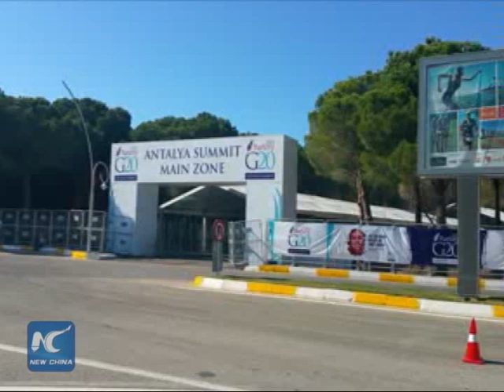Turkey steps up security for G20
Ahead of the G20 summit, Turkey has beefed up security measures.Some 12,000 personnel are being deployed in the southern resort city of Antalya.
   Xinhua correspondents say that several checkup points are set up around the meeting venue. And personnel and baggage are checked several times over before entering.
   Leaders of the world's 20 major economies will meet for their 10th summit on Sunday and Monday.   They will seek ways to continue the global economy's congoing recovery and solid growth.But many are concerned over the deteriorating security situation in the country.
   In recent months, two suicide bombings in the Turkish capital and in the southeast have killed 136 people. In response, the Turkish government has stepped up security measures across the country.